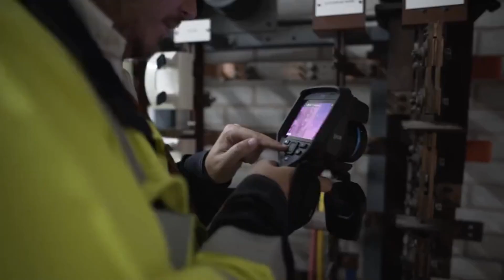FLIR E96 Advanced Thermal Imaging Camera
The E96 is an Advanced Thermal Imagining Camera designed for:
✓ Predictive Maintenance
✓ Electrical Inspections
✓ Mechanical Inspections

This thermal camera offers 640 × 480 pixels IR resolution (1.2 megapixels with UltraMax enhancement)

If you want to chat more about the FLIR E96 Advanced Thermal Imaging Camera get in touch with Acutest on 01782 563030.  We offer non-pushy sales advice and free demonstrations on-site or on-line.